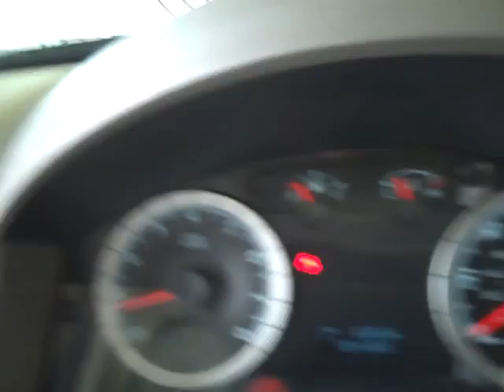Harr Toyota Worcester Mass 2008 Escape